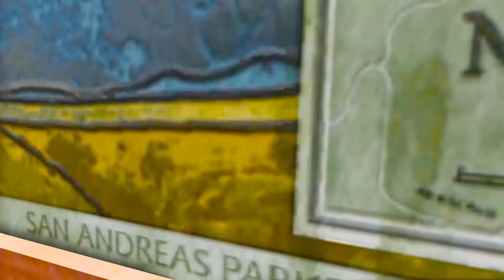100H Đại Chiến Khủng Long Bạo Chúa Giải Cứu Siêu Nhân Nhện, Spider Man New Cars || mắt khỉ vlog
100H Đại Chiến Khủng Long Bạo Chúa Giải Cứu Siêu Nhân Nhện, Spider Man New Cars, GTA V Homem Aranha, Dinosaur T Rex, NEW POLICE CAR, Family Superhero. One is a heavy, muscle-packed, heavily armed theropod, sporting a strong bite force and bone crushing teeth, tools that enabled it to hunt and maim equally large and dangerous herbivores, such as Edmontosaurus, Triceratops, and sometimes Ankylosaurus…
The other is a very large, lightweight, predatory azhdarchid equipped with powerful wings that enabled it to not only actively fly, but also allowed it to swiftly move on the ground like a giant vampire bat as it ran after anything it could catch and swallow whole…
This scene did a good job showing how T. rex was not the usual relentless murder machine we see on the big screen, but a calculated animal that could determine if something is worth fighting over, especially if it encountered the only other local, giant carnivore that could counter its might